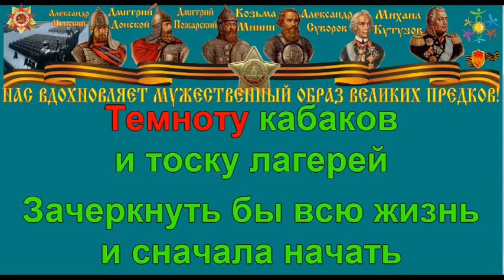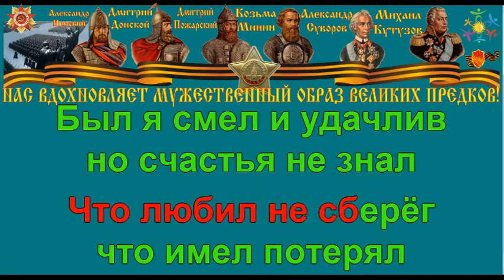Я В ВЕСЕННЕМ ЛЕСУ караоке слова песня ПЕСНИ ВОЙНЫ ПЕСНИ ПОБЕДЫ минусовка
Я в весеннем лесу
Музыка и слова Евгений Данилович Аграновича

Я в весеннем лесу пил берёзовый сок,
С ненаглядной певуньей в стогу ночевал...
Что любил - потерял, что имел - не сберёг,
Был я смел и удачлив, а счастья не знал.

И носило меня как осенний листок,
Я менял города, я менял имена.
Надышался я пылью заморских дорог,
Где не пахли цветы, не блестела луна...

И окурки я за борт швырял в океан,
Проклинал красоту островов и морей,
И бразильских болот малярийный туман,
И вино кабаков, и тоску лагерей.

Зачеркнуть бы всю жизнь - да с начала начать,
Полететь к ненаглядной певунье своей...
Да вот только узнает ли Родина-мать
Одного из пропащих своих сыновей?
1968
“Ошибка резидента”
“Возвращение Бекаса”

In the forest in spring

I had been drinking birch sap in the forest in spring ,
I had been sleeping with my beloved songbird in hay...
I have lost what I loved, I have not saved what I had,
I was brave and lucky but I didn't know happiness.

And I was like an autumn leave flying in the wind of life,
I was changing the cities, I was changing the names.
I have breathed enough dust of the overseas roads,
Where the flowers did not smell and the moon did not shine...

And I was throwing the butts overboard in the ocean,
I was cursing the beauty of islands and seas,
And the malarial fog of Brazilian marshes,
And the wine of pubs, and the anguish of camps.

If only I could cross my life and start again,
Fly to my beloved songbird...
But only will Motherland recognize
One of the gone sons of hers?

ПЕСНЯ «Я В ВЕСЕННЕМ ЛЕСУ ПИЛ БЕРЕЗОВЫЙ СОК».
АККОРДЫ ДЛЯ ГИТАРЫ
Размер 6 / 8
Текущая тональность: ре минор

  Dm
Я в весеннем ле- су пил берёзовый сок,
  D7 Gm
С ненаглядной пе- вуньей в стогу ноче- вал…
  A7 Dm
Что имел — поте- рял, что любил — не сбе- рег.
  Gm Bb   A7
Был я смел и у- дачлив, но счастья   не знал.